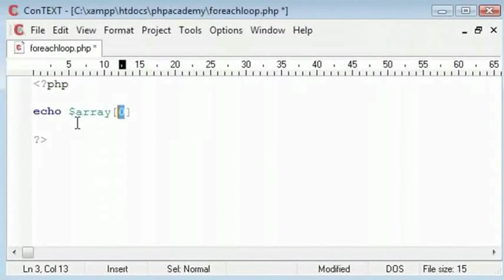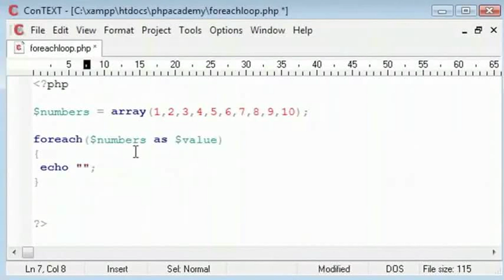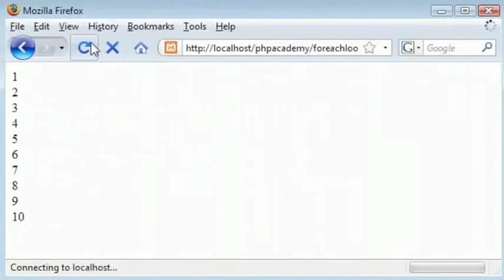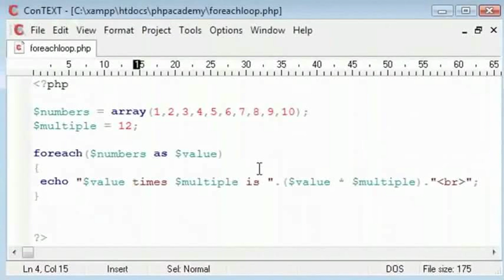Loops Foreach Statement - Tamil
Loops - Foreach Statement

The foreach loop is used to loop through arrays.
foreach ($array as $value)